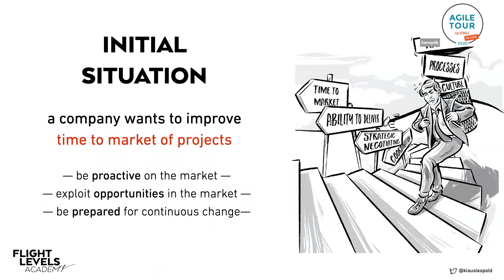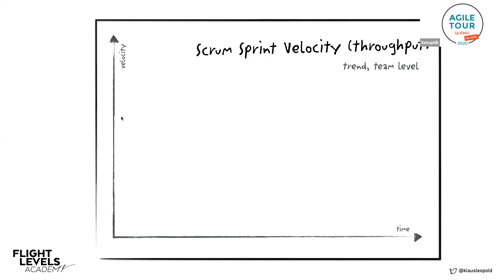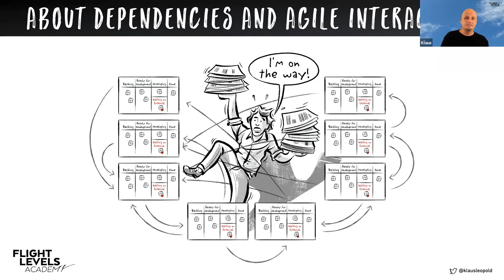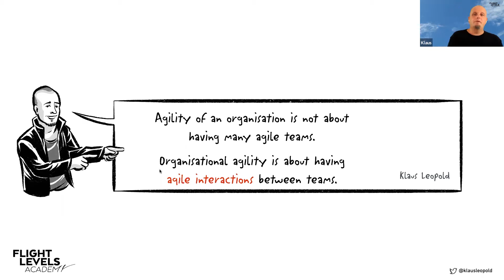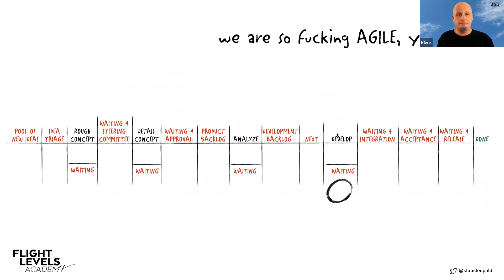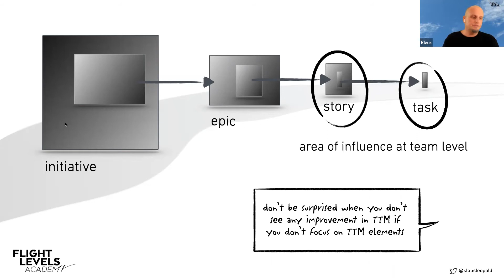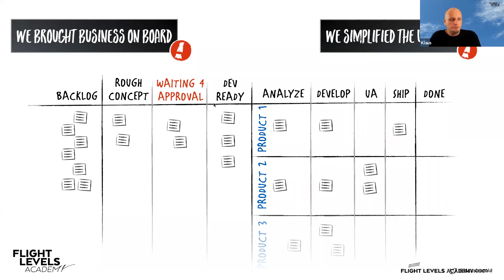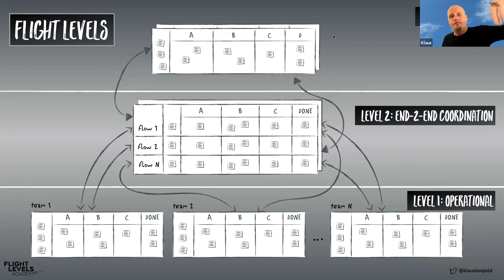ATQ2020 - Rethinking Agile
In this talk, I discuss an agile transition where approximately 600 people were involved. The goal was to shorten the time-to-market for initiatives to be able to respond to customer needs more quickly and, as such, improve business agility. To achieve this, a reorganization was carried out. Cross-functional teams were constructed so knowledge needed for development is fully available within the team. In addition, the teams were categorized according to product in order to remove any dependencies. Visualization of the work, Standup meetings and Retrospectives made the agile transition complete—except for the expected improvements. In this session, I share what we did to improve the situation and reach the goal of « more business agility ». I also show how you can approach an agile transition of this size, so you can avoid the issue of no improvements being seen. This much I can tell you in advance: do not start at the team level—it will save not only your nerves, but also a lot of money!

BIOGRAPHIE DU CONFÉRENCIER
Klaus Leopold, Flight Levels Academy

Dr Klaus Leopold, computer scientist, Kanban pioneer and creator of the Flight Levels Model, has many years of experience as a top management consultant with about 1000 workshop participants per year. He advises companies worldwide on how to act agile on the market. Klaus is author of the bestseller Rethinking Agile, Practical Kanban and co-author of the standard work Kanban Change Leadership. He is co-founder of the Flight Levels Academy and he publishes his current thoughts and experiences in the world of Flight Levels and organisational development on his blog You can follow Klaus on Twitter at @klausleopold.